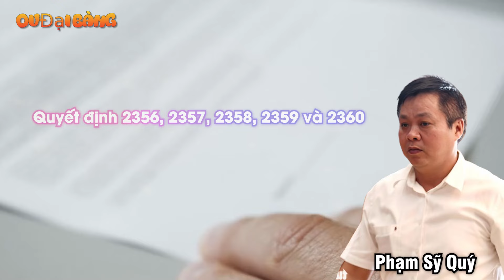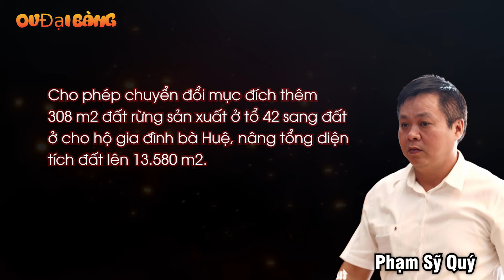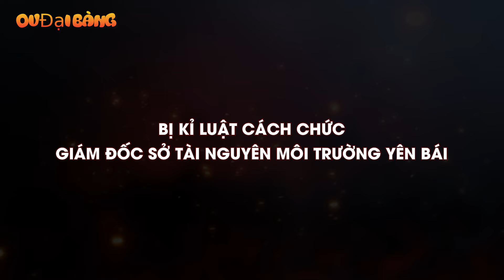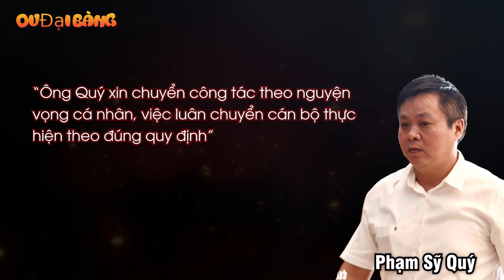Phạm Sỹ Quý - Cựu Giám đốc sở với gia thế khủng! Buôn chổi đót vẫn xây được biệt phủ khủng & CÁI KẾT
[OV Đại Bàng] - Phạm Sỹ Quý cựu giám đốc sở tài nguyên và môi trường Yên Bái từng làm xôn xao dư luân vào năm 2017, bởi có một biệt phủ khủng tại tỉnh Yên Bái đặc biệt còn sai quy định.